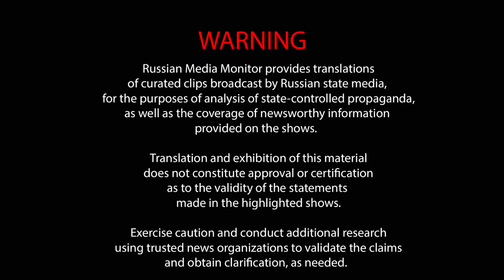Russian state TV falsely claims to show the additional footage of the Prigozhin crash